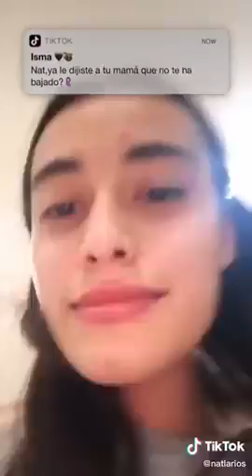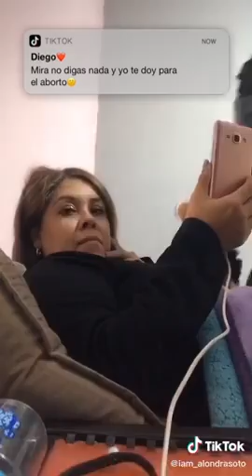Lo mejor de mensajes inesperados TIK TOK - Parte#2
Lo mejor de mensajes inesperados - Parte# 2

Los mejores Tik Tok de Bartman más vistos y con más reproducciónes de la aplicación-Parte#4